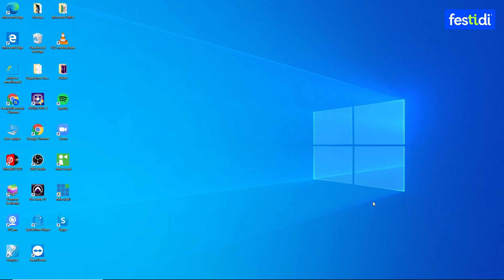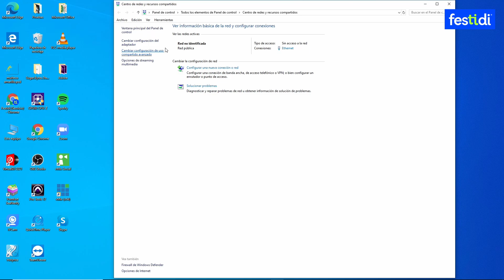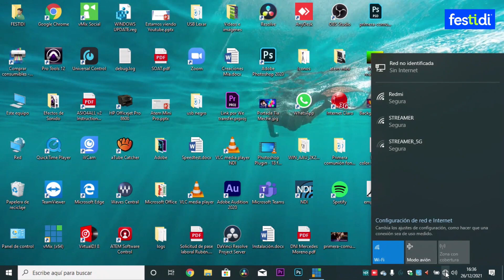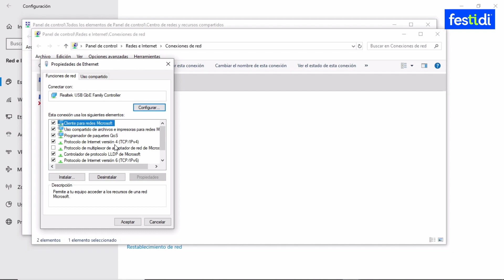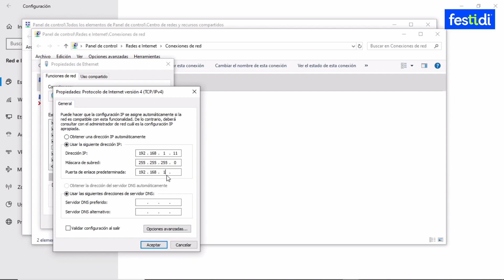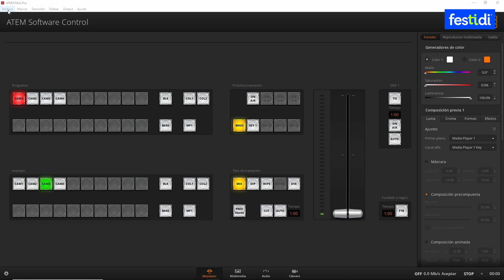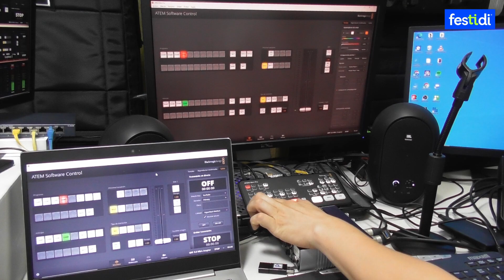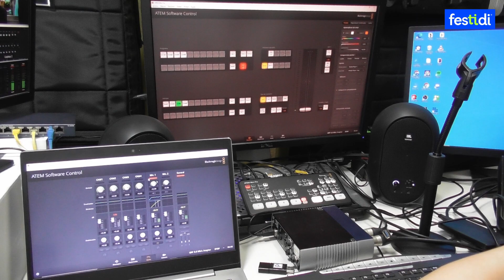🎥🎤 ATEM Mini Pro - Configuración de red - IP Fija para el uso del ATEM Software Control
Aunque el uso frecuente en una configuración en red es por DHCP, habrán ocasiones donde necesites usar por IP Fija.

Por esa razón, aquí te muestro paso a paso cómo realizarlo sin complicaciones